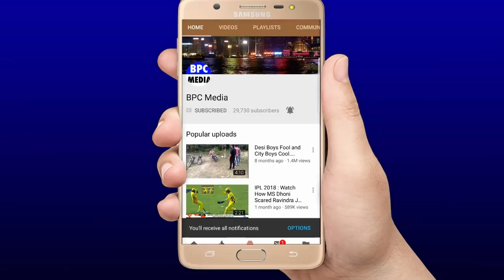INDIA VS ENGLAND 3rd ODI Match थोड़ी देर में शुरू होगा भारत इंग्लैंड के बीच तीसरा वनडे मैचlive,Rohit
About Cricket News: India and England will lock horns for the final time in this series on Sunday in the third ODI. With the ODI series levelled at 1-1, India and England will be looking to win the decider. India have won both the Tests and T20I series, and they will be eager to win the ODIs trophy as well. Meanwhile, England will be looking to get something out of the tour and finish it on a high.

Here is all you need to know about India vs England 3rd ODI:
Where will the 3rd ODI between India and England take place?

The 3rd ODI between India and England will take place at the Maharashtra Cricket Association Stadium in Pune.

At what time does the 3rd ODI between India and England begin?

The 3rd ODI between India and England will begin at 01:30 PM IST on Friday, March 28th (Sunday). The toss will take place at 1:00 PM IST.

Where and how to watch live coverage of the 3rd ODI between India and England?

The 3rd ODI between India and England will be aired live on Star Sports Network.
How to watch the 3rd ODI between India and England online and mobile?

The online streaming of the 3rd ODI between India and England will be available on Hotstar. You can also catch the live commentary, scorecard, and latest updates of the 3rd ODI between India and England on BPC MEDIA Youtube Channel.